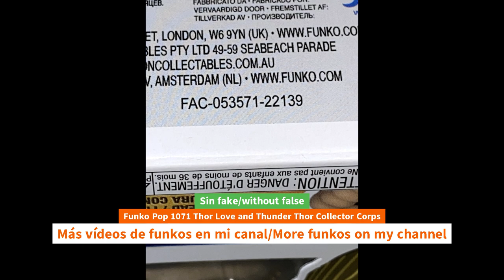Unboxing Funko Pop 1071 Thor Love and Thunder Thor Collector Corps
Unboxing Funko Pop 1071 Thor Love and Thunder Thor Collector Corps unboxing Funko Pop